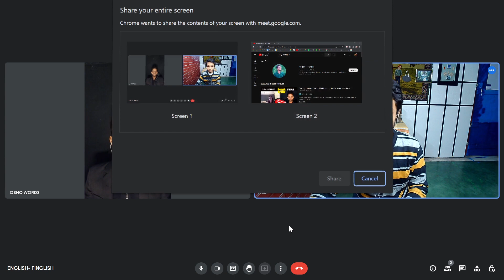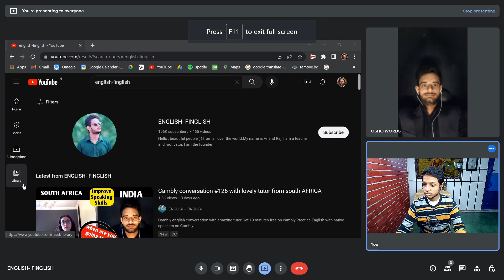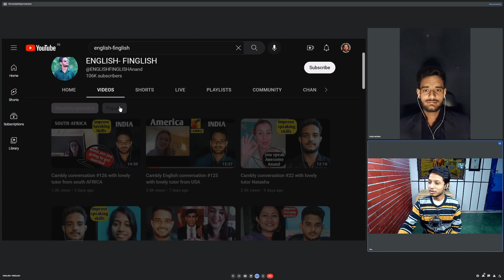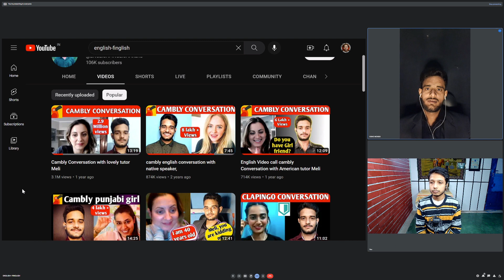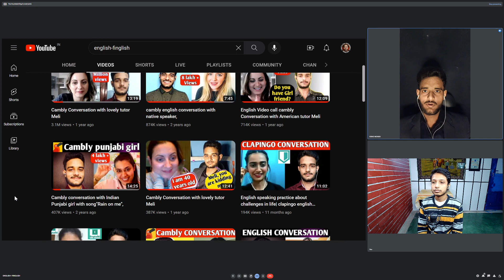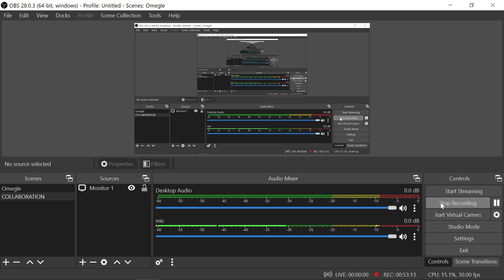YouTuber with 106K subscribers - #303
Interview of Anand Raj! He is aYouTuber from Bihar..

IFSC ( Indian Financial System Code ) - BARB0CHAHOO